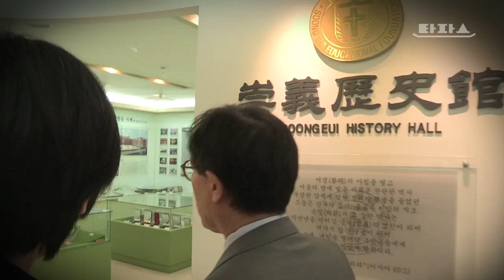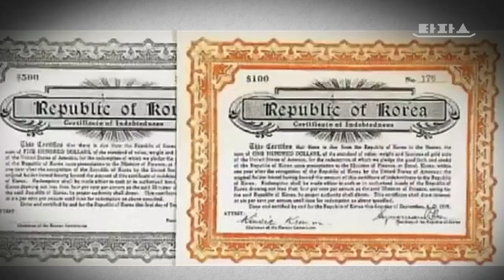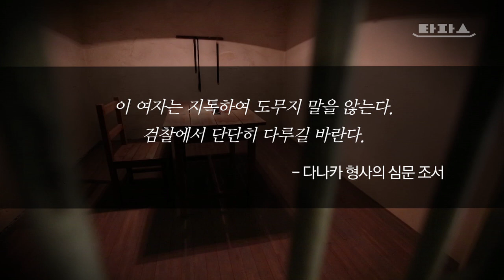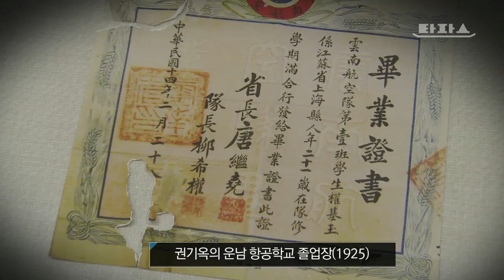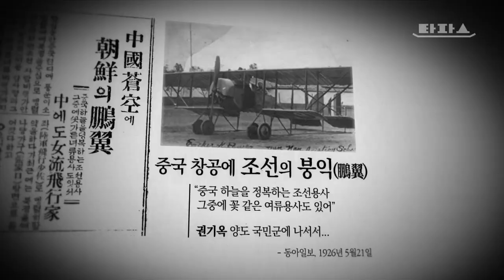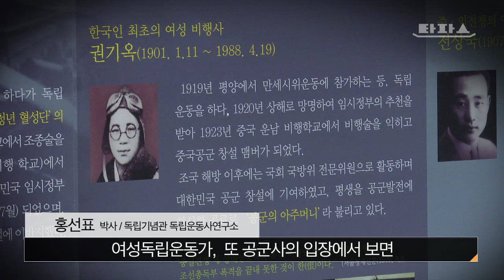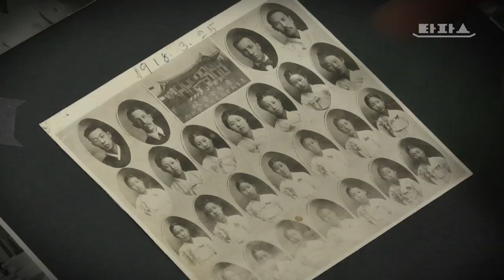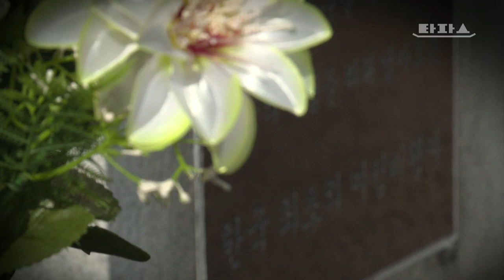타파스 - 잊혀진 이름, 여성독립운동가 1편 : 독립을 향한 날갯짓, 권기옥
‪#‎1편_권기옥‬: 독립을 향한 날갯짓
한국 최초의 여성 비행사,
대한민국 공군의 어머니,
그리고 독립운동가 ㅡ 권기옥 의사의 치열했던 삶.